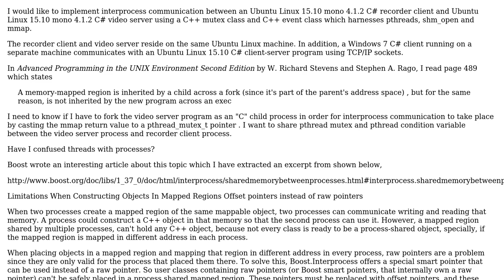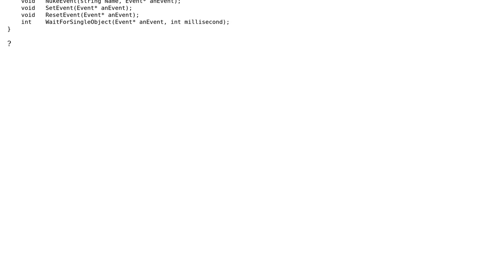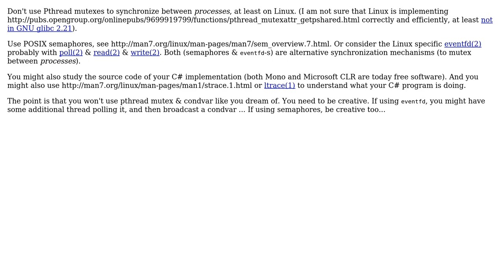Do I have to fork a server program as an "C" child process in order for correct interprocess...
Software Engineering: Do I have to fork a server program as an "C" child process in order for correct interprocess communication to take place?

With thanks & praise to God, and with thanks to the many people who have made this project possible! | Content (except music & images) licensed under CC BY-SA | Music | Images & others | With thanks to user ratchet freak user Jules user Frank user Basile Starynkevitch and the Stack Exchange Network Trademarks are property of their respective owners. You are responsible for your own actions.